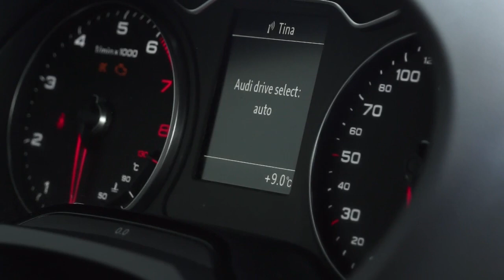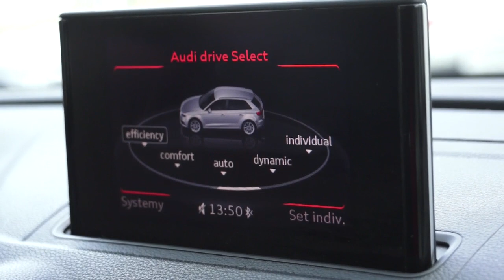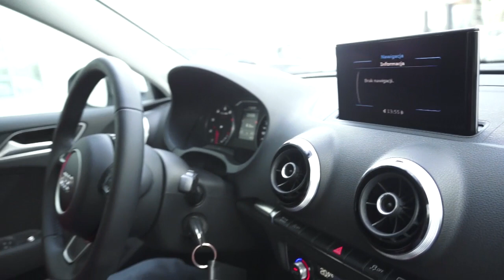Auta bez ściemy #3 - Audi A3 Sportback 1.4 TFSI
Trzeci odcinek naszego cyklu: AUTA BEZ ŚCIEMY. Testujemy dla Was Audi A3 Sportback z silnikem 1.4 TFSI. ZAPRASZAMY DO KOMENTOWANIA!